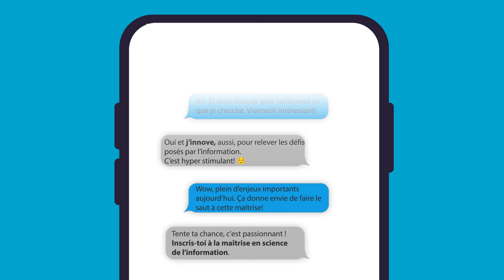EBSI - Maîtrise en sciences de l'information